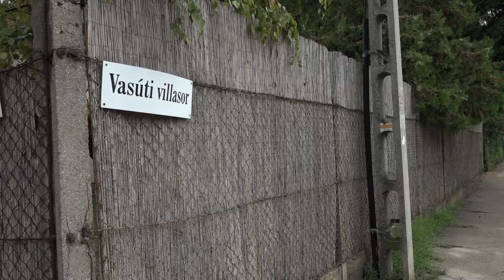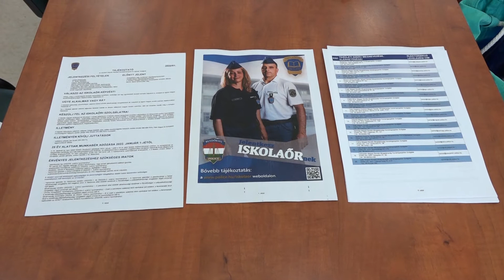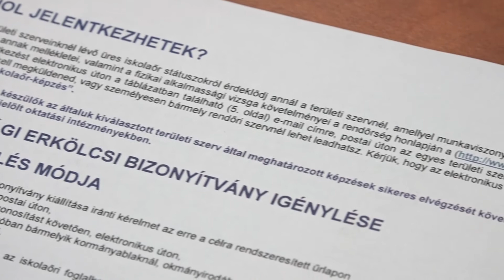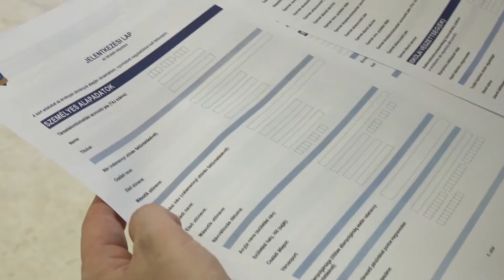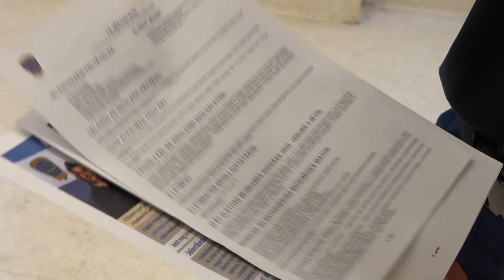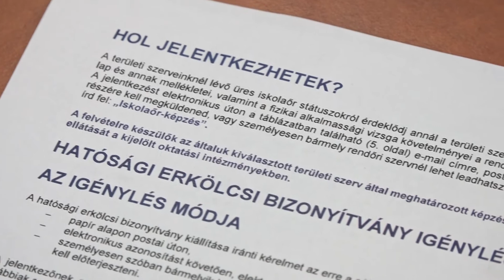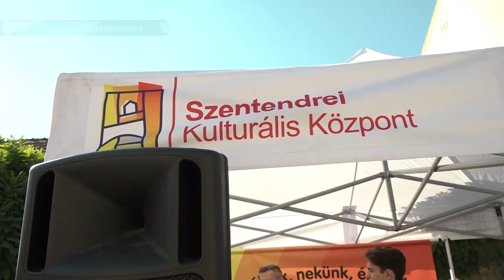Szentendre MA / TV Szentendre / 2022.08.23.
Csatornajavítás – Tegnap megkezdődtek a munkálatok a Nyár utcában
Viharkárok – A kiadós felhőszakadás következtében nagy mennyiségű víz veszélyeztetett egy családiházat Szentendrén
Iskolaőr - A rendőrség további munkatársak toborzásába kezdett
Szentendre Éjjel-Nappal Nyitva - Tizenhetedik éve rendezi meg rendezvényét a Szentendrei Kulturális Központ